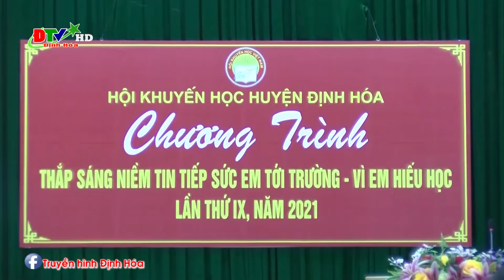Tổng kết chương trình " Thắp sáng niềm tin tiếp sức em đến trường vì em hiếu học" lần thứ 9